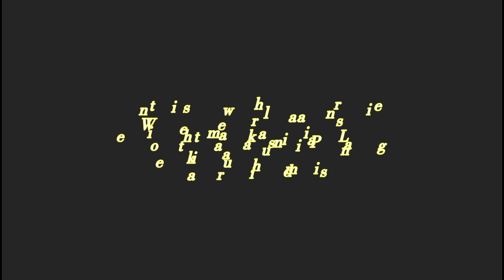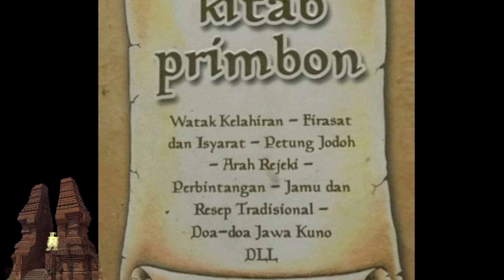Weton istimewa kelahiran Pasaran Legi ketahui rahasiamu disini.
Weton istimewa kelahiran Pasaran Legi ketahui rahasiamu disini.-alun firmansyah

Assalamualaikum, sahabat...